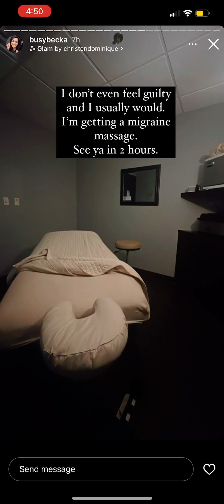4/4 pt 2. “Yall are gettin caught”. Talking about Casey. Song about killing an ex and new girlfriend